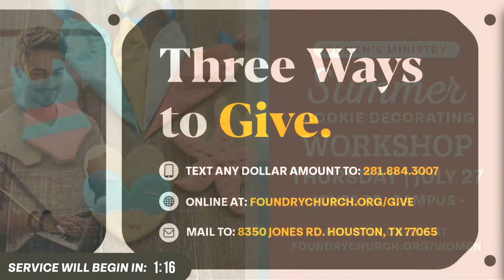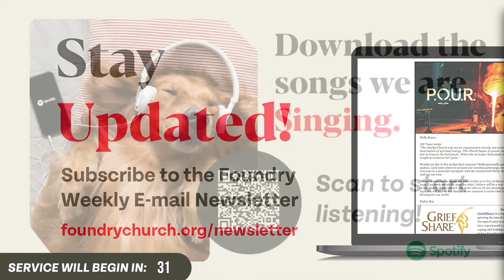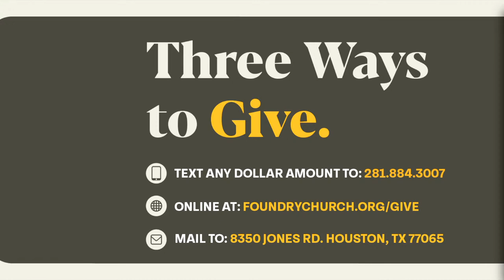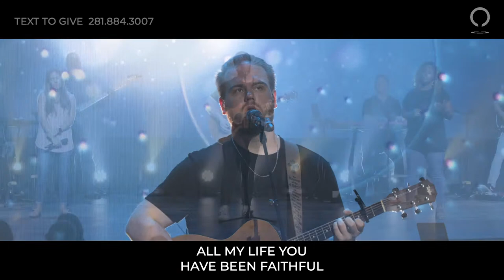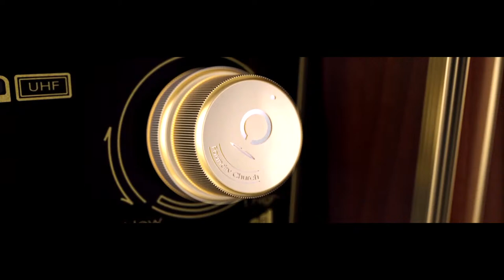Still Haven't Found What I'm Looking For | Luis Palomo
Summer Playlist | Still Haven't Found What I'm Looking for
July 16 | Luis Palomo | Fry Road Contemporary  (FRC)